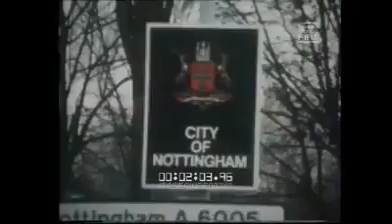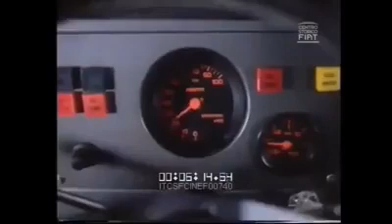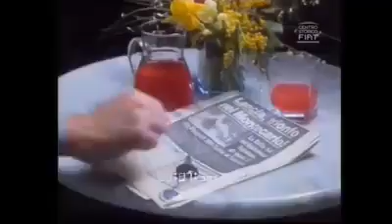Nasce una stella : il suo nome è Lancia Delta S4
Nasce una stella : il suo nome è Lancia Delta S4. Ecco il documento originale con cui la Lancia degli Agnelli presenta il leggendario e imbattibile mostro del Gruppo B.